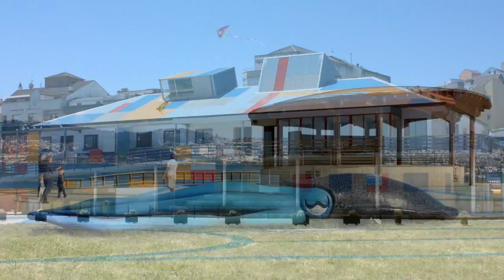Moaña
Secuencia de Fotografías de la villa Morracense de Moaña donde se puede apreciar su mar, su extenso paseo marítimo o sus esculturas entre otros. También es destacable la belleza de la villa marinera cuando cae la noche.